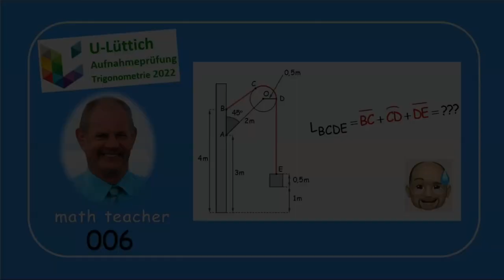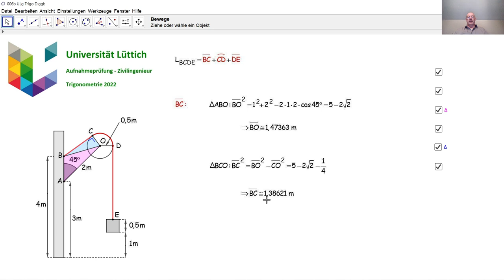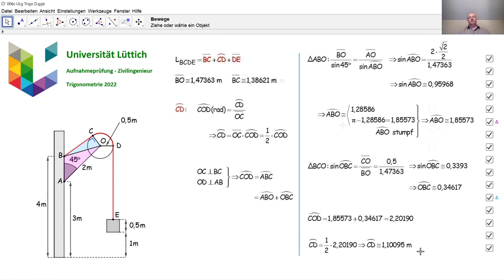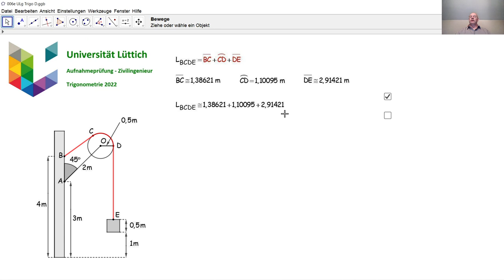Aufnahmeprüfung Universität Lüttich - Trigonometrie 006